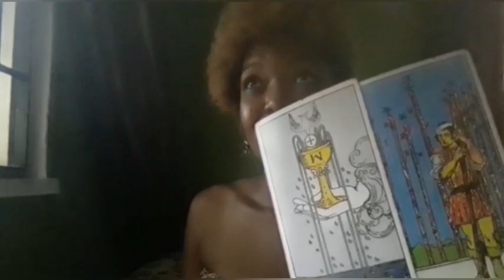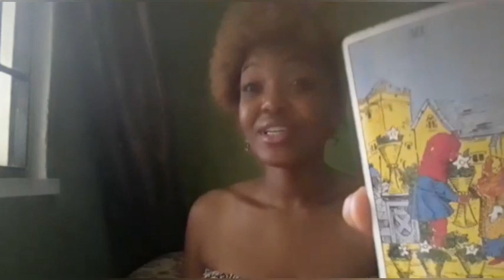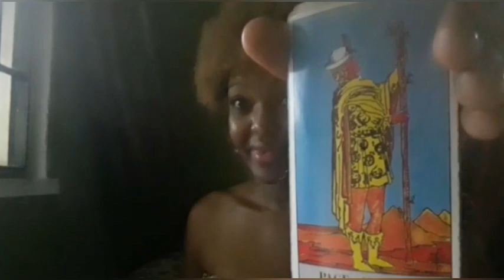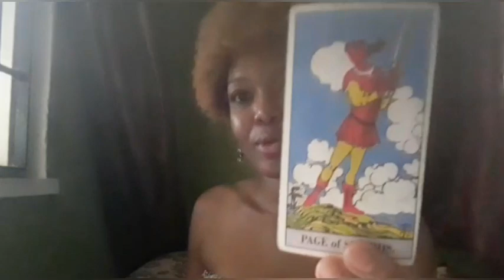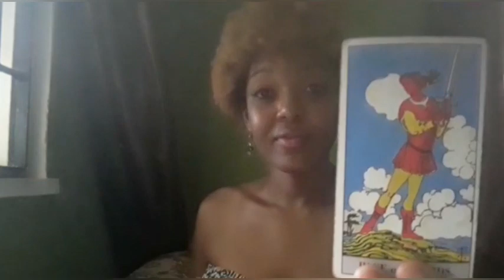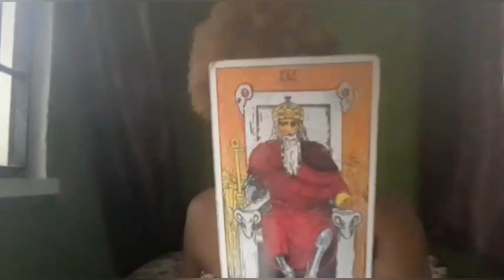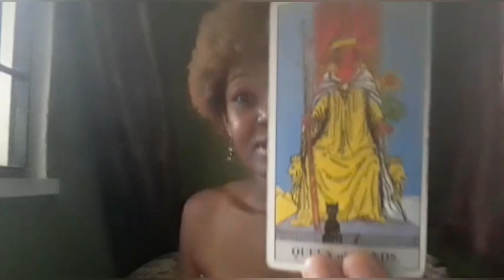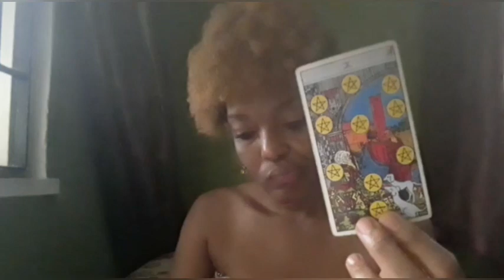Cancer: 😍🔥They Are Coming To Lay It Down On U! One seems upset at u, & another possessive but ur ET👽